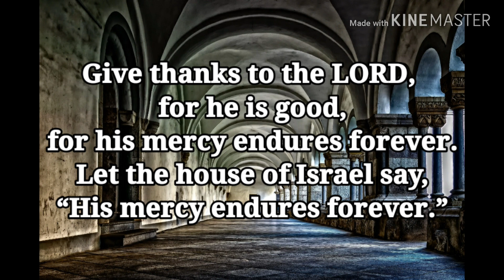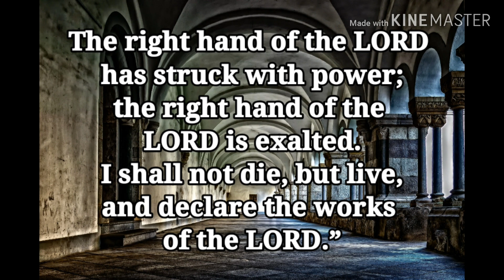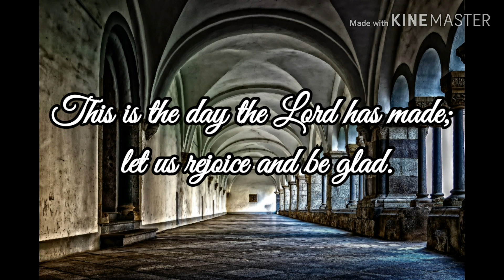Responsorial Psalm-This is the day the Lord has made; let us rejoice and be glad.| Easter Sunday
Easter Sunday of the Resurrection of the Lord

R. (24) This is the day the Lord has made; let us rejoice and be glad.
or:
R. Alleluia.
Let the house of Israel say,
R. This is the day the Lord has made; let us rejoice and be glad.
or:
R. Alleluia.
“The right hand of the LORD has struck with power;
the right hand of the LORD is exalted.
I shall not die, but live,
and declare the works of the LORD.”
or:
R. Alleluia.
it is wonderful in our eyes.
or:
R. Alleluia.